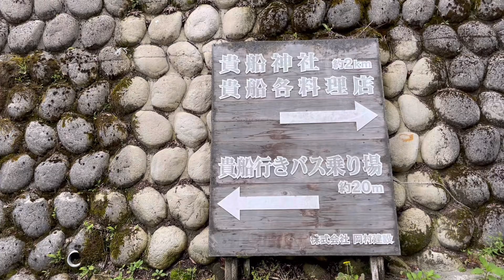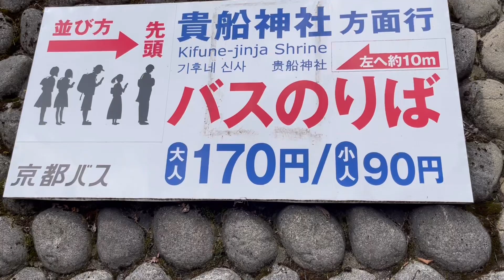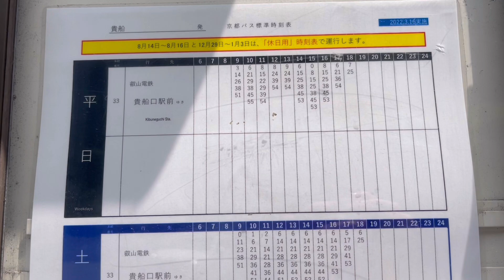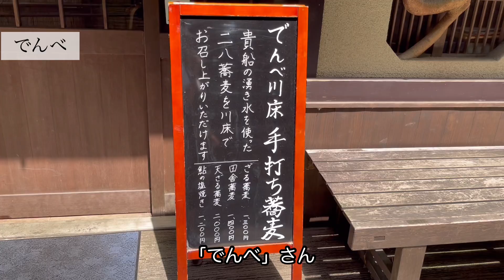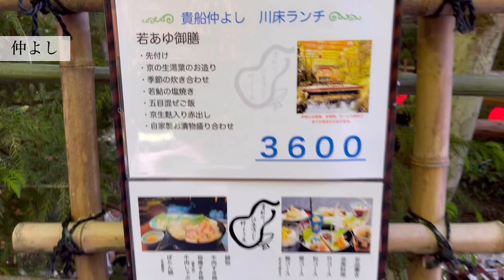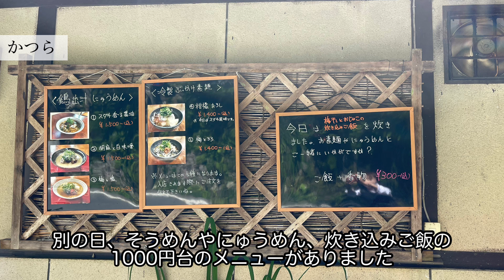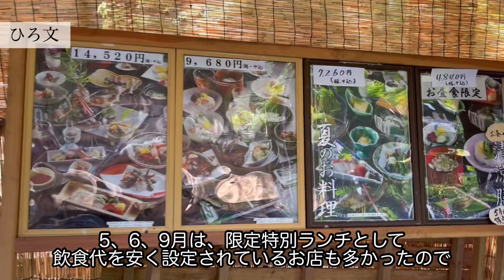【2022年】初心者向け貴船川床５選‹前編›1000円台〜/京都/おすすめ川床/特別限定ランチ/川床利用時に気をつけること/京都ひとり旅/京都グルメ/夏の京都/京都女ひとり旅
※この動画は、2022年5月時点での内容のものです。2023年は金額が変更されているお店が多いため、行かれる際は直接お店のHPかお電話にてご確認をお願いします。

今回の京都ひとり旅は【初心者向け】貴船川床５選‹前編›です。
この前編では、貴船の川床へはじめて訪れる方向けに、動画で川床をご案内します。今回の動画作成にあたり、川床へ数回通いわかった、ご利用時に知っておいた方がよい注意点をお伝えしています。

貴船・鞍馬が好きで、13年前から毎年訪れていますが、恥ずかしながら今年初めて川床を利用しました。実際に行ってみると、川床の非日常感や川風の涼しさ、水の冷たさ・・・とても気持ちよくてハマってしまいました。

これまでの私と同じように、興味はあるけれどなかなか踏み出せない方のきっかけになればと思い、この動画を作成してみました。

後編では、12軒ほどある川床のなかから、初心者向けに1,000円台から、おひとりさまでも気軽に利用できる川床を5選ご紹介しますので、あわせてご覧ください♪

⌘今回訪れたお店・場所（訪れた順）⌘
叡山電鉄『貴船口』駅〜貴船川床